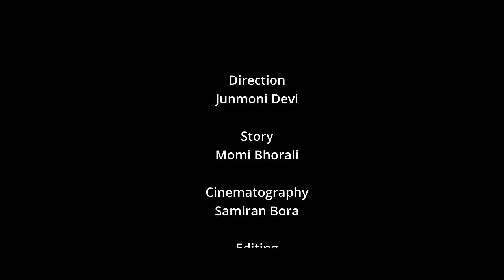Nedekha Fagun || New Assamese Short Film || Ajan || Love story || AD PRODUCTONS || 2024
Here's the official release of Web Film 🎥

A new assamese love story

The content is purely a material of entertainment and fiction and is not intended to hurt the beliefs or emotions of any particular . It doesnot support or promote any product , lifestyle or language shown and used into it.

🔴𝗖𝗿𝗲𝗱𝗶𝘁

Direction - Junmoni Devi
Story - Momi Bharali Kalita
Cinematography - Samira Bora
Editing/Color/Dubbing - Ajan Akash Kashyap

🔴𝗖𝗮𝘀𝘁
Ajan Akash Kashyap
Priyam Ranjana
Jyoti Gondhia
Diganta Hazarika
Monalisha Bora
Amlan Jyoti Koushik
Abhilash Bora
Abhijit Nath

𝗗𝗼𝗻'𝘁 𝗨𝗽𝗹𝗼𝗮𝗱 𝗶𝗹𝗹𝗲𝗴𝗮𝗹𝗹𝘆

Best Assamese Web Film
Web Film Assam
Assamese Web Film
Web Film 2023
Web Film
New Web Film
Assamese short film
Assamese Romantic Short film
Assam,Assamese song
Assamese web series
Tumi Mur Anurag
Assamese romantic song
Assamese romantic movie
Bhagouwa
sad story,romantic story
new romantic Assamese story
New Short Movie
AD Production
Ad Production
Music
AD Production short film
Ad Production 2023
best Assamese short
film,award winning movie
Romantic Film,Short Film N